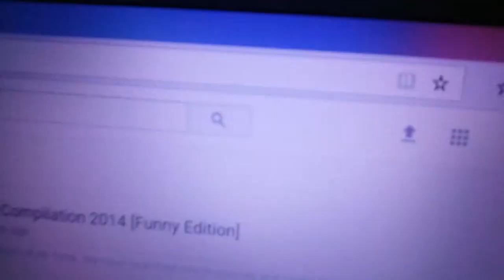February 23, 2019